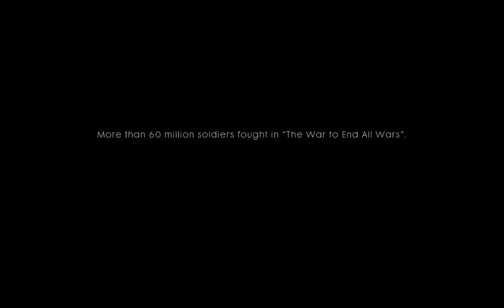Battlefield 1 ⭐ Gameplay #1 🔥 HIGH-END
Battlefield 1 Minimum System Requirements:

OS: Windows 7, Windows 8.1 and Windows 10 64-bit
Processor: AMD FX-6350 / Intel Core i5 6600K
Memory: 8GB RAM
Graphics card: AMD Radeon HD 7850 2GB / NVIDIA GeForce GTX 660 2GB
Internet connection: 512Kbps or higher
Disk Space: 50GB

Battlefield 1 Recommended System Requirements:

OS: Windows 10 64bit
Processor: AMD FX-8350 / Intel Core i7 4790
Memory: 16GB RAM
Graphics card: AMD Radeon RX 480 4GB / NVIDIA GeForce 1060 GTX 3GB
Disk Space: 50GB